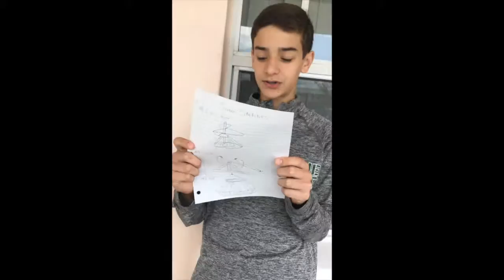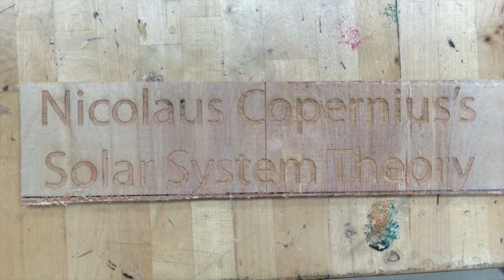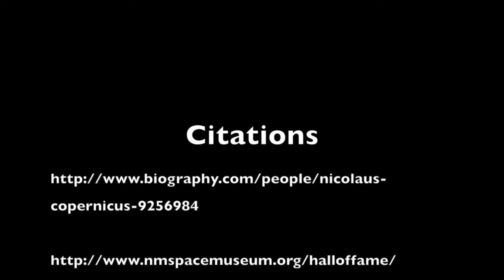Nicolaus Copernicus’ Solar System Theory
We made our project based on the new theory proposed by Copernicus at the time. It suggested that the Sun was the center of the universe rather than the Earth.